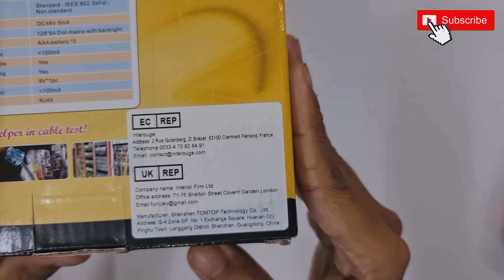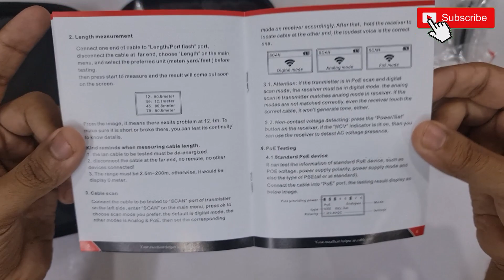NF-8209 Advanced Network Cable Tester Multifunction Wire Tracker with PoE Testing, NCV Function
A new generation to offer AC filter and analog signaling all in one network toner and probe. It has three modes for options to track cable like AC filter mode, analog mode and PoE mode.

It includes cable length measurement , cable faults testing, PoE testing, hub blink and NCV function, all these makes it a must-tool for cabling engineers.

Identify which pins are providing power and detect how much voltage, identify which the type of PSE (at/af standard).Locate network port by the flashing port light on Hub / Switch. Available to 10M/100M Hub/ switch.

Measure cable length and locate fault distance accurately for lan cable. the range is 120m.That means it's equipped with the most powerful cable location technologies for any work environment.

Test physical status for STP, UTP lan cable. Detect AC voltage presence (50V-1000V).

NF-8209  Product Operation 1. CONT-- Test open, short, cross,ect for STP, UTP cable. 2. Length--measure length of lan cable, range is 2.5m~200m. 3. Scan--Analog/Digital/ PoE mode to locate lan cables. 4. PoE-- available for standard or non-standard PoE switch (5~60V), identify AT or AF standard of PSE type.   5. Flash--locate network port by the flashing port light on switch/ router. 6. Material: ABS 7. Package Weight: 500g 8. Package Size: 23 * 17 * 5cm / 9.06 * 6.69 * 1.97in Emitter Parameters & Functions: LCD Display: 128*64 dot-matrix with backlight Power Supply: 3 * 1.5V AAA battery Low Battery Warning: 2.7V Auto-off Time: 15min/30min/60min/OFF Voltage Protection: DC48V, 5mA Max. Working Current: Size: 130 * 70 * 28mm WIREMAP TEST: Cable Type: CAT5e, CAT6, CAT6a (STP & UTP) Test with Switch Directly: Yes Max. Range: 600m LENGTH TEST: Cable Type: CAT5e, CAT6, CAT6a (STP & UTP) Test Range: 2.5~200m Accuracy: ±1.6m Breakage Location: Yes SCAN TEST: Cable Type: CAT5e, CAT6, CAT6a (STP & UTP) Max. Signal Voltage: 9±1Vp-p Frequency: 130KHz Analog/Digital Mode: Yes Max. Range: 600m POE TEST: Test Range: DC5~60V standard / non-standard PoE switch Voltage Display: Yes Receiver Parameters: Sensitivity Adjustable: Yes AC Voltage Detecting: Yes Lamp: Yes Battery Type: 1 * 9V battery (NOT included) Low Battery Warning: 6±0.5V Max. Working Current: Size: 210 * 43 * 27mm / 8.27 * 1.69 * 1.06in Remote Parameters: Wiremap Port: RJ45 Voltage Protection: DC48V, 5mA Size: 65 * 37 * 23mm / 2.56 * 1.46 * 0.91in Package Include:  Transmitter 1pc( battery is not include )Receiver   1pc Remote   1pcEarphone  1pc Cable adaptors 1 set Carry bag 1pc User manual 1pc Quality certificate  1pc